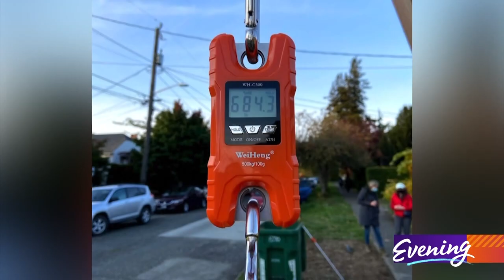Attack of the giant pumpkins!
There's something weird and wonderful taking shape in Seattle's Maple Leaf neighborhood. It's a "giant" effort that started a couple of years ago.

"This was our pandemic pumpkin project," said Brooke Oettinger.

In 2020, Oettinger and her next-door neighbor, Karl Pauly, set out to brighten the mood of the neighborhood by planting a couple of champion seeds and growing their own jack-o'-lanterns in the front yard strip of soil between the street and sidewalk. But you could say things have gotten out of hand.

"It's an obsession," Oettinger said. "Every year you want to beat your last weight."

"The first one I grew hit 684 pounds," Pauly added. "Which isn't too bad for the front of your yard in Seattle."

Oettinger's first gourd weighed in at 221 pounds. Last year she nearly doubled that.

"I took the second year off," Pauly said. "And Brooke was still growing. I was really jealous."

But that's not to say it's a competition.

"I feel like we're more partners than rivals because we help each other," Oettinger said.

It takes a village to raise a giant.

"You can't leave 'em alone," she said. "They're babies."

When one family is out of town, the other tends to their crop for them. After all, these big "babies" require constant attention. There's planting and pollinating and pruning, not to mention tucking them in at bedtime to protect them from the cold.

"There's a sleeping bag that I put mine under," Pauly said.

The result is an autumnal attraction.

"We put it on Google Maps and then people started following and taking pictures, and they really liked it," Oettinger explained.

If you're passing through Maple Leaf be sure to say hello to the farmers with the smallest garden and the biggest crop.

"It gets you outside," Pauly said. "It gets you talking to everybody. It's an instant icebreaker. Grow a plant. Meet your neighbors."

Oettinger and Pauly plan to weigh their pumpkins on Saturday, Oct. 23 from noon until 4 p.m. The public is invited to attend. Follow this link for directions.